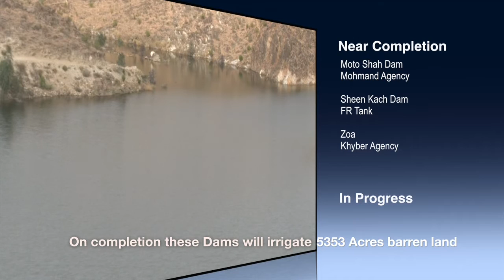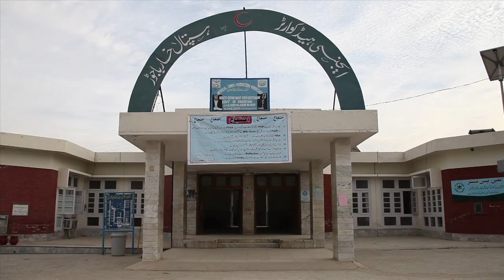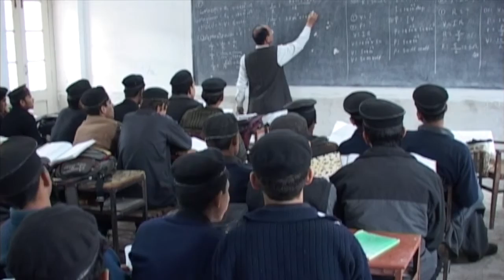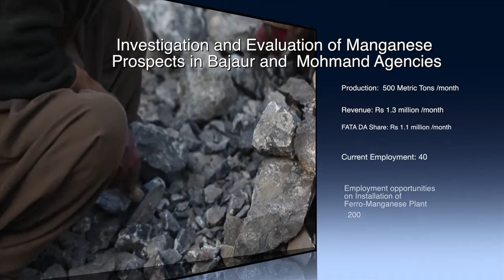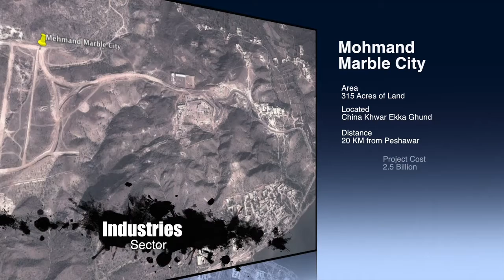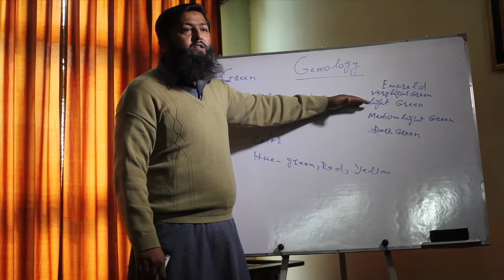FDA BED FATA Development Authority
A documentary on FATA BED.